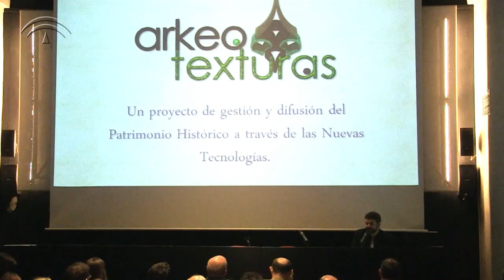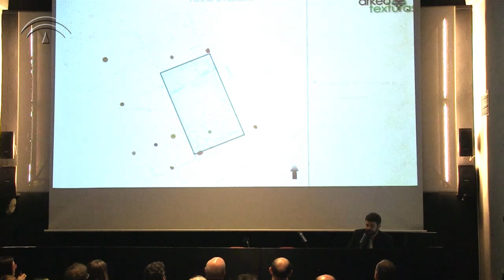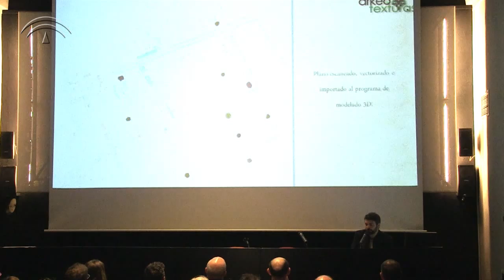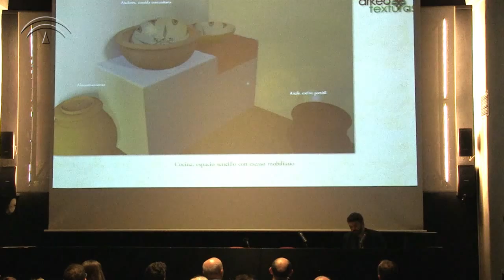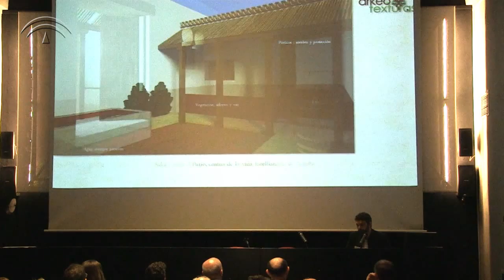Elevator Pitch 06 - Arkeotexturas - Rafael Valera Pérez